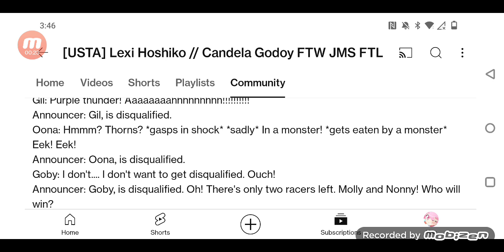Announcer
For @LexiHoshikoTheCuteGirlAUTTP104

Comment : @LexiHoshikoTheCuteGirlAUTTP104